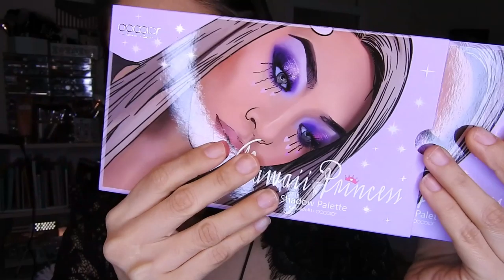KAWAII PRINCESS PALETTE x DOCOLOR / DELINEADO INFINITO CON GLITTER TUTORÍAL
🌸bienvenida

Hoy les dejo  un maquillaje.con la paleta de kawaiidoll x Docolor 😍💕 espero les guste 💕💕

       🌻TIENDAS FAVORITAS